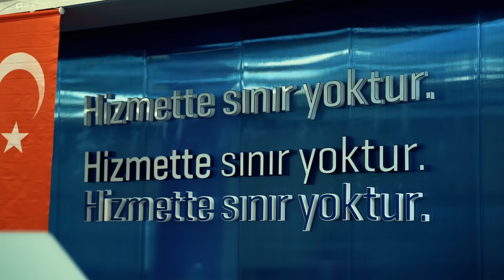Yapı Kredi Gönüllüleri Kan ve Kök Hücre Bağışında Bulundu